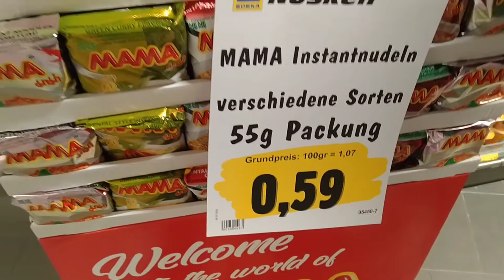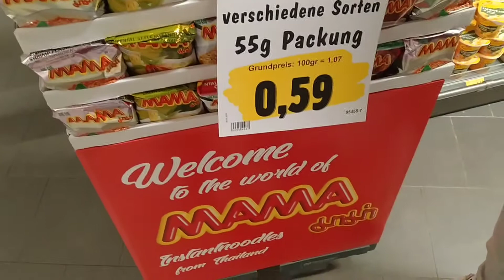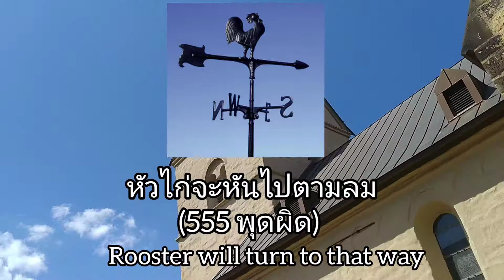(ENG SUB) มีมาม่าขายที่นี่ด้วยยย อ่า😁สบายล่ะอาหารญี่ปุ่น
เดินๆดูของ เหลือบไปเห็นมาม่า แล้วอยากขึ้นมาทันที 😁😁

I just walked in supermarket . then i saw thai instant noodle..  Oh i really want to eat. But i didnt buy, 😂

ขอให้สนุกกับการชม และ ขอบคุณมากครับ

Instagram chat

Thank you for great song